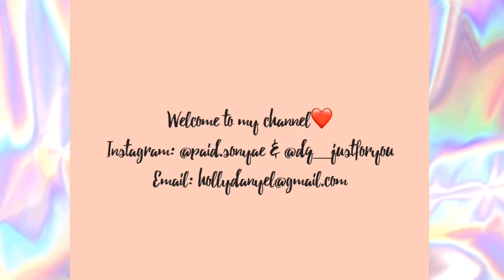Q&A: CO-PARENTING???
Video suggestions? Send them to me through instagram @paid.sonyae or @baby_a.adams